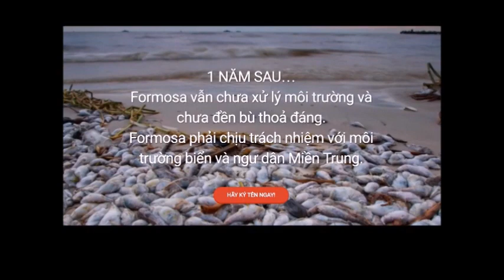TTS 32: HAI TẤN CÁ “NỔI KHÙNG” TỰ TỬ CHẾT DỌC BÃI BIỂN ĐÀ NẴNG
Hai tấn cá đột nhiên chết, dạt vào bờ tất nhiên không phải là hiện tượng bình thường. Ở các nước khác, các chuyên gia chuyên ngành đã phải lấy mẫu nước đi thí nghiệm đủ cách để tìm nguyên nhân và khắc phục và khôi phục lại môi trường.

Ở Việt Nam thì khác. Các quan chức vội vã tuyên bố nước sạch sau khi lấy mẫu nước mang đi thử nghiệm gì đó. 250 cây số biển miền Trung tự dưng „sạch“ sau thảm họa môi trường mà nhà cầm quyền hoàn toàn không có bất cứ nỗ lực nào khôi phục biển là điều dối gạt dân trắng trợn nhất, vô trách nhiệm nhất.

Người dân nên hiểu, các quan chức ngồi đó không phải là để phục vụ dân mà là để kiếm ăn một cách đen tối. Môi trường có bị ô nhiễm, thảm họa thì dân ráng chịu.